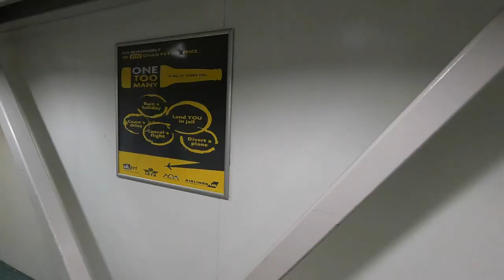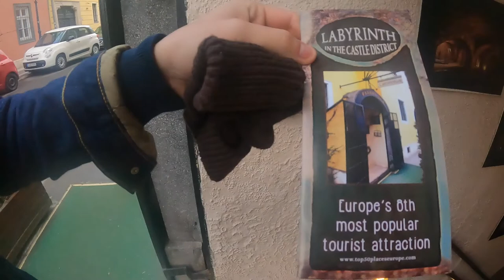I TRAVELLED TO BUDAPEST | Baths, Castles and Labyrinths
In January 2022, I travelled to Budapest, Hungary. Stunning castles, thermal baths and scary labyrinths. Budapest nightlife is one of the best in Europe!